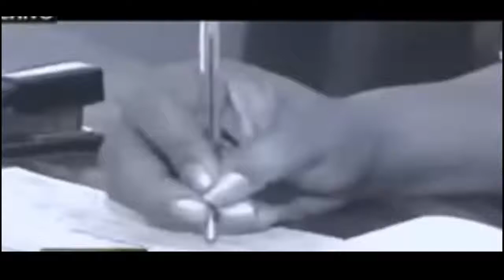Biografía - Fidel Castro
Breve biografía del líder de la revolución cubana.

Muere Fidel Castro, ¿el político más astuto del siglo XX?